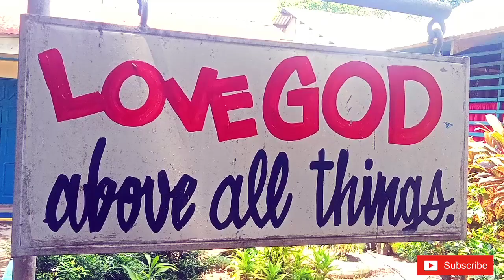BRIGADA ESKWELA '21 - ALPHA KAPPA RHO ( Sibulanon United Skeptron ) l SPIDER MAX TV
ALPHA KAPPA RHO

SIBULAN LOCAL COUNCIL
( SIBULANON UNITED SKEPTRON )

BRIGADA ESKWELA '21 @ BOLOCBOLOC ELEMENTARY SCHOOL.

SigmaAlpha Ajong Chapter
SigmaRho Bolocboloc Chapter
KappaOmega Sibulan Chapter
RhoEta Maslog Chapter

LongLive
ALPHA KAPPA RHO